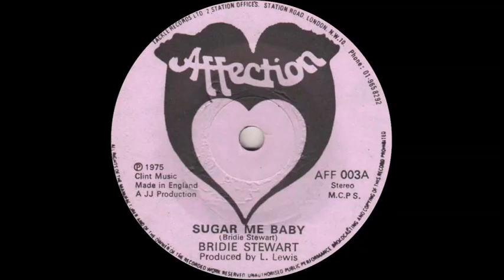Bridie Stewart - Sugar Me Baby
Issued in the UK on the Affection label (AFF 003) in 1975.